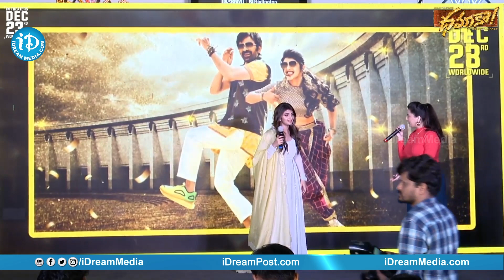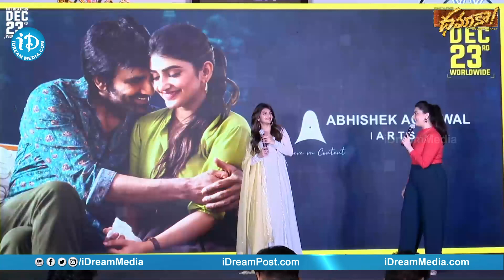Sreeleela Interaction With Ravi Teja Fans @ Dhamaka Movie Team Meet & Cute